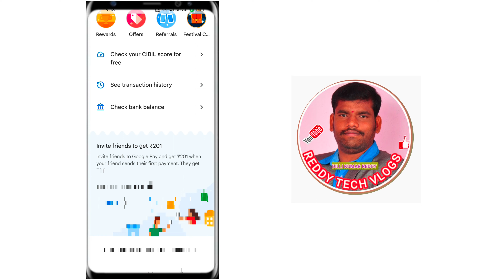google pay cibil score check in telugu | how to check cibil score free on gpay